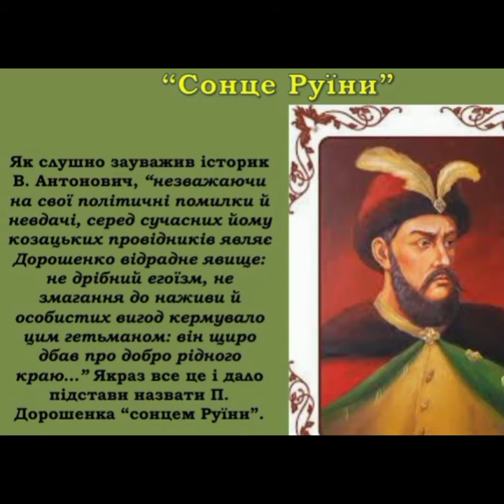Сонце Руїни П. Дорошенко #​дорошенко #​​​україна #​історія #​shorts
Сонце Руїни П. Дорошенко

#​дорошенко #​​​україна #​історія #​shorts